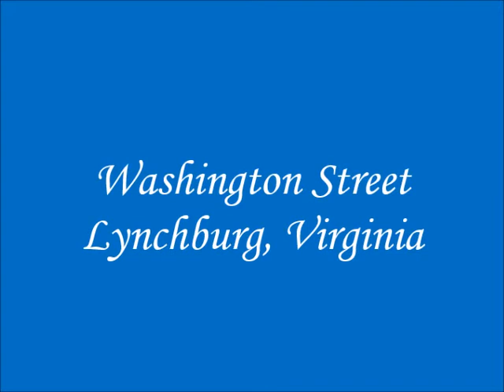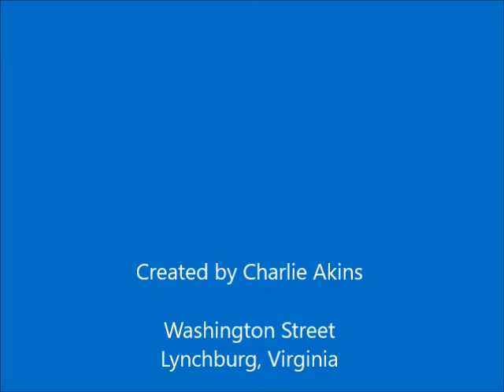Washington Street Lynchburg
I love historic homes. I took these pictures on Washington Street in Lynchburg, Virginia.